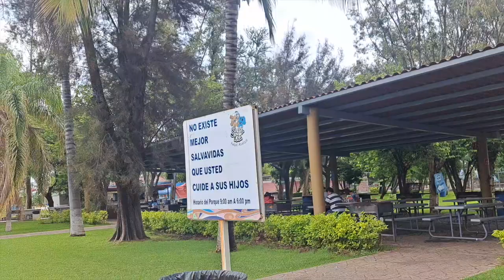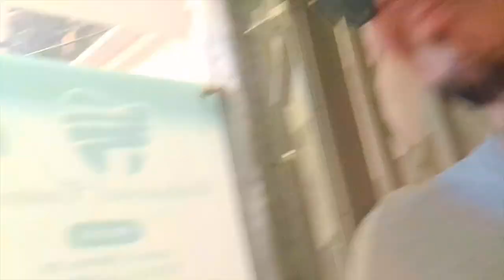VLOG 43 NOS FUIMOS DE BALNEARIO